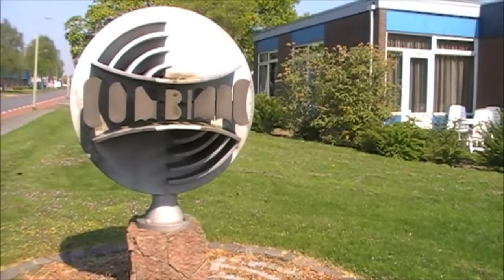bkk bolstaal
kunst in Emmen